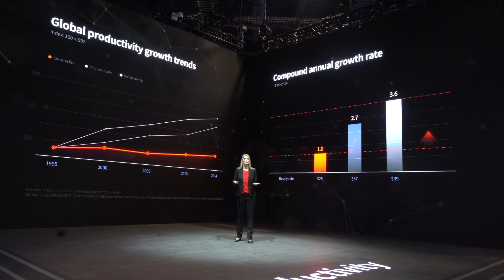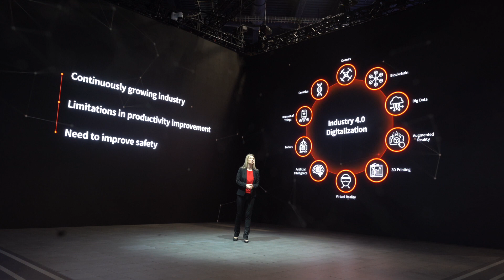[DOOSAN | CES 2020] Presentation_The future of construction sites / Doosan Infracore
“여러분은 지금, 미래 건설 현장의 모습을 보고 계십니다! 건설기계 자동화, 무인화 기술의 집약을 선보이는 두산인프라코어의 Concept-X ‘제약 없는 새로운 도전’을 의미합니다.” 강연자의 말처럼 두산인프라코어는 무려 8500km 떨어진 거리에서 굴착기를 제어하는 놀라운 기술을 선보였습니다. 작업 현장의 넓이와 깊이 정보를 3차원으로 정밀하게 측정하는 ‘3D 머신 가이던스’ 기술까지 더해져 건설기계의 새로운 미래를 여는 두산인프라코어 Concept-X 를 만나보시죠.